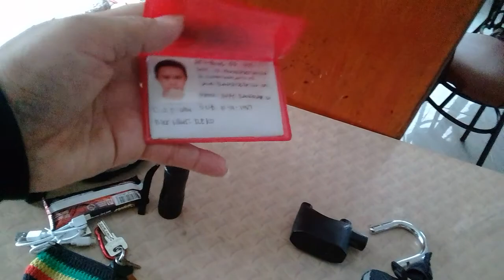Review #01 MTB Top-Tube Bag and Saddle Bag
Products
Top-Tube Bag
Saddle Bag

Camera used: Nikon Coolpix L27